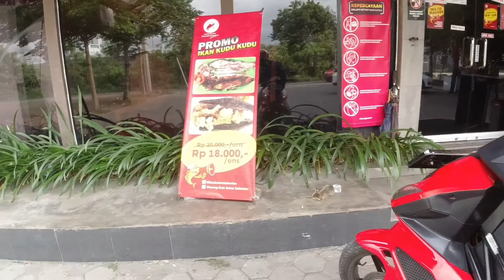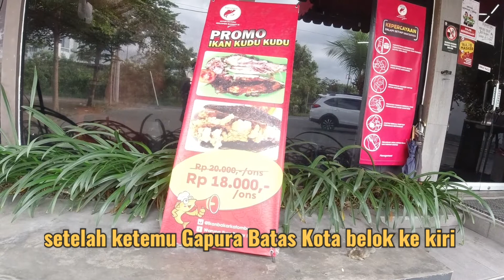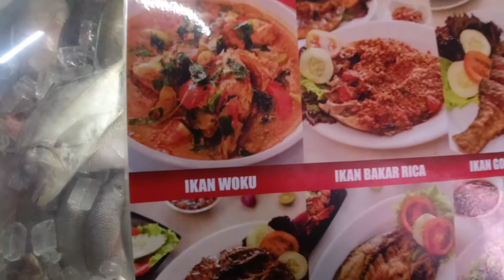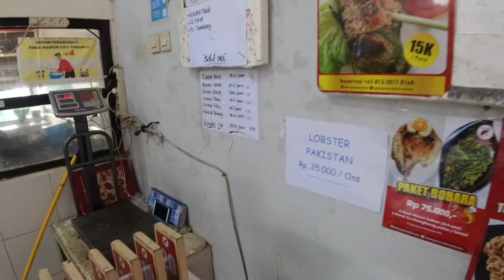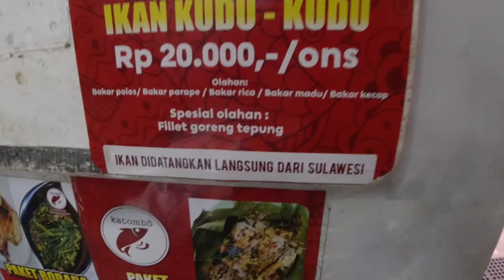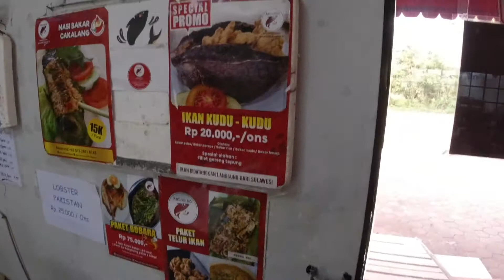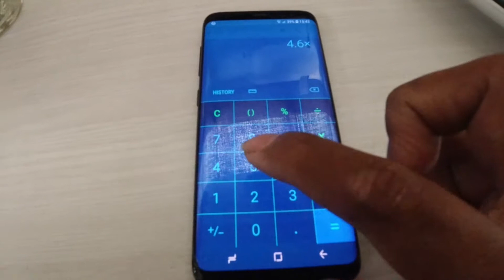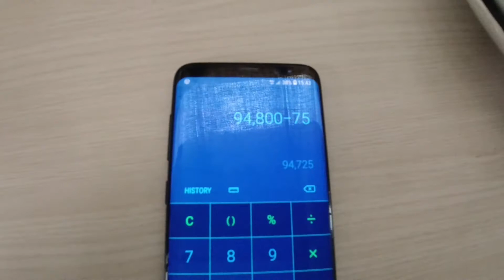Review Kuliner Jogja | Ikan Bakar Katombo